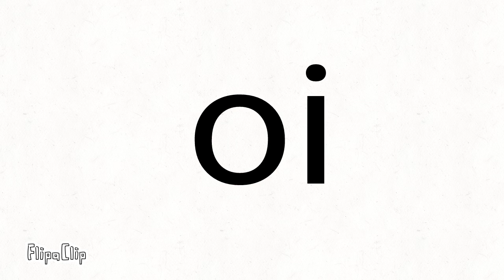Não vai dar para mostrar como usar os editores